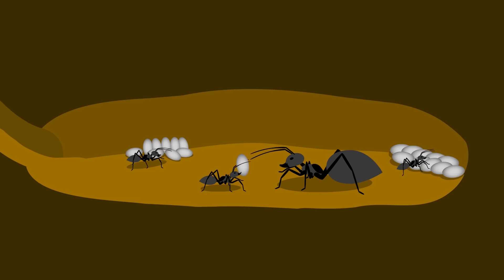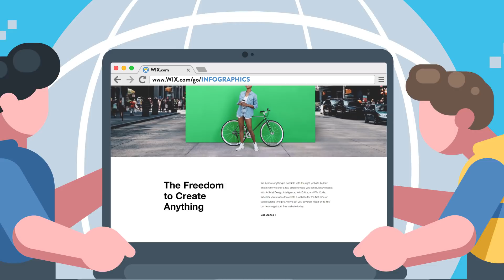Why You Wouldn't Survive A Town Full of Ants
What would it looked like if you dropped all the ants in the world on a city? Could you survive it?